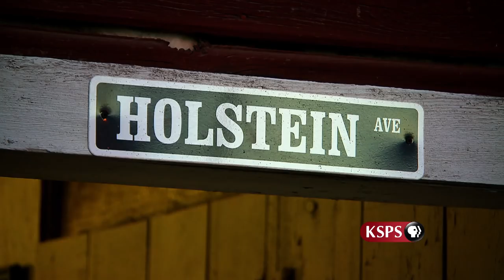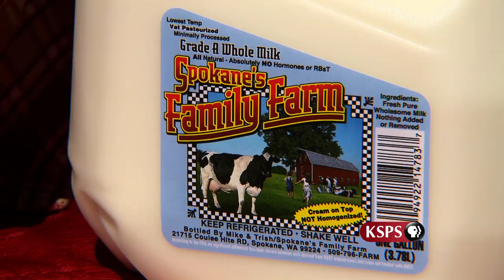Northwest Profiles: In the Moo'd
Visit Spokane's Family Farm to see how this small dairy is making a big splash in the milk business.